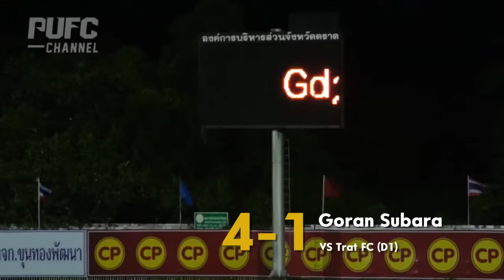COP Statistic - Goran Subara Goal&Assist PUFC 2015